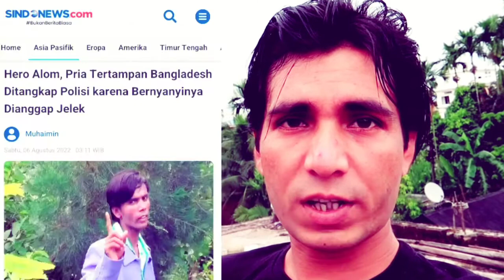Topics on Hero Alom